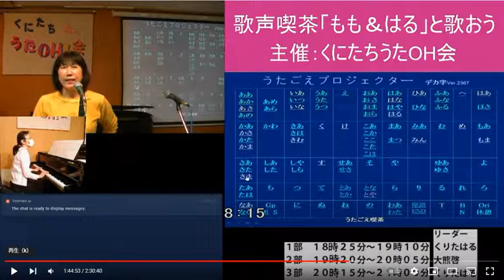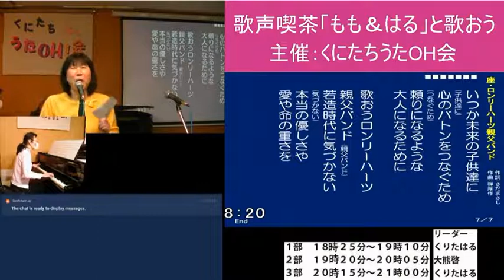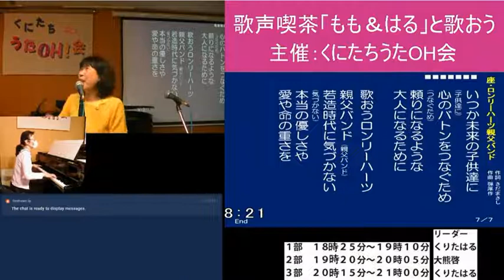座・ロンリーハーツ親父バンド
うたごえ喫茶    くにたちうたOH会！
「桃ちゃんの伴奏ではるちゃんと歌おう」　リードは, はるちゃん

はるちゃんの愉しいMCは　「歌声おっくん」で検索して
「歌声おっくん」のライブ配信でご覧ください。